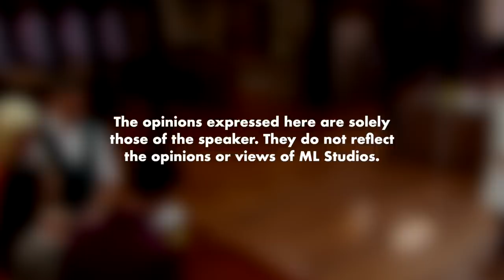Ini Reaksi Katy Perry Lepas Cuba Rendang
I kiss rendang and I like it.